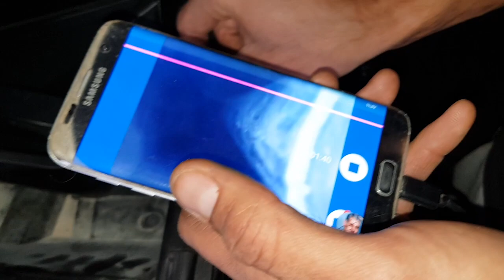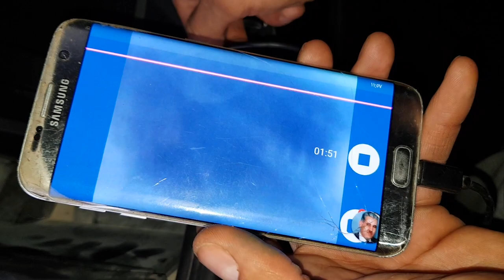ليلا لم نستطيع العثور على الافعى لكنها نامت داخل الجيب ونوعها كان مع جمال العمواسي